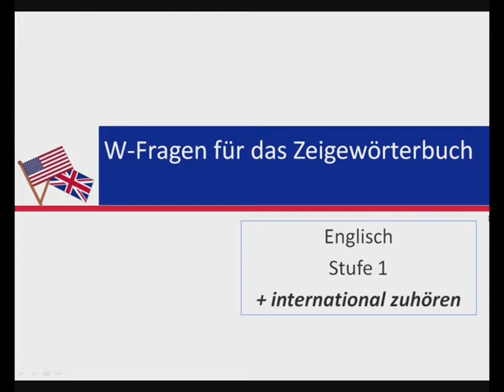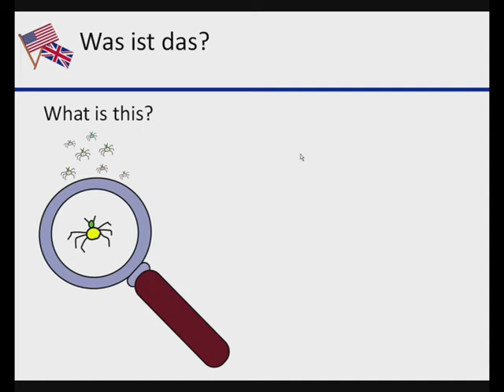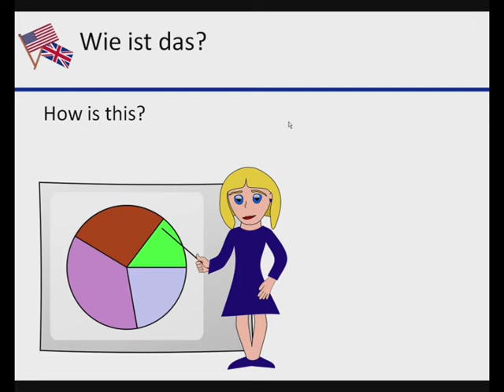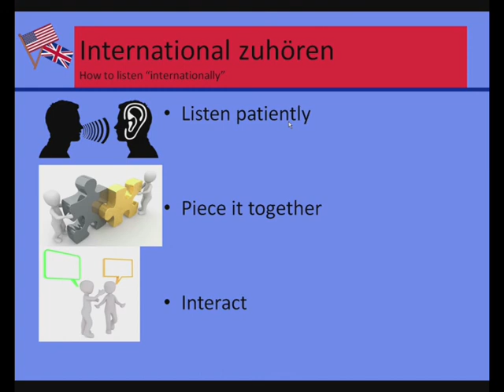ICOON W Fragen1 0003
einfache W-Fragen mit dem Zeigewörterbuch